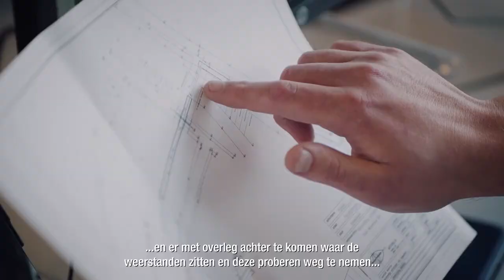Werken bij WSHD - Vergunningverlening, Toezicht & Handhaving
Ontdek de wereld van VTH binnen het waterschap. Bekijk de video!